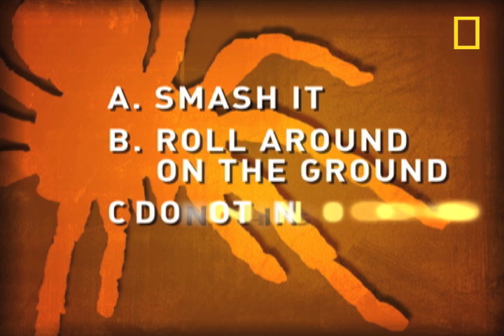How to Survive a Giant Tarantula Encounter | National Geographic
The venomous Goliath Tarantula is the largest spider in the world. What should you do if one lands on you?